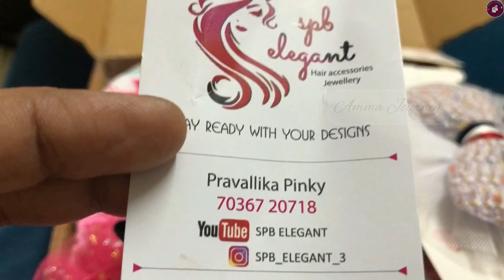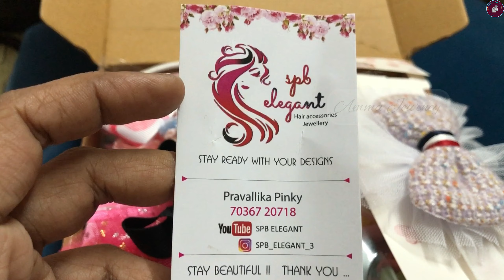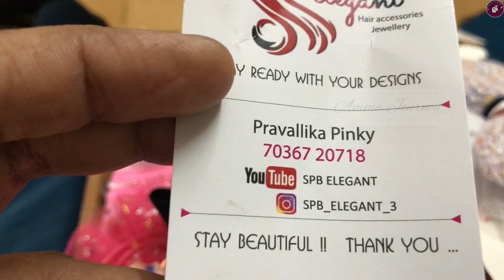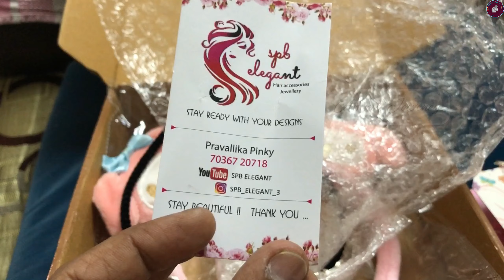మీ పిల్లలు కూడా రాత్రంతా పడుకోకుండా ఏడుస్తున్నారా? Photoshoot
Hello 👋🏾 | Namaste 🙏

In this video, I shared - “ why babies cry during night time and don't fall into sleep “and shared my personal experiences.

I'm Sai Rajeswari. I'm a homeschooling parent, early educator, content writer, social media, blogger, home chef, lifestyle blogger, Diy enthusiast, and SAHM.

The information provided on this channel and in the video is for general purpose only based on my experiences and created by me ( Sai Rajeswari ). please don't consider it as professional advice. Thank you